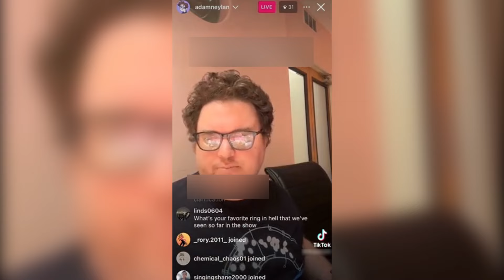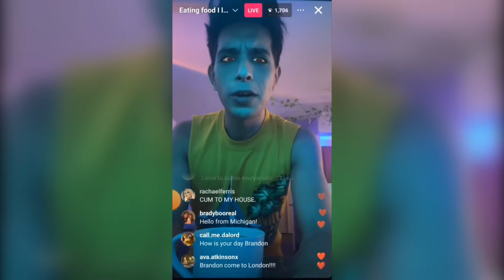Helluva Boss Season 2 Episode 10 : Everything we know & Release Date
New Helluva Boss Season 2 Episode 10 - Ghostfuckers release date